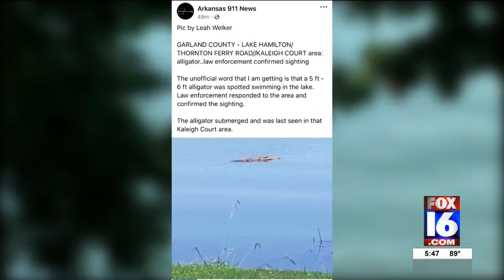Viral image of possible Lake Hamilton gator debunked, Arkansas Game and Fish still warn about possib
Viral image of possible Lake Hamilton gator debunked, Arkansas Game and Fish still warn about possible alligators